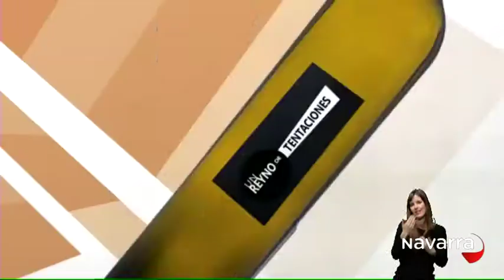Un Reyno de Tentaciones 27 mayo 2015- Jamón Navarro- lengua de signos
Hoy hablamos del jamón navarro y para ello nos acercamos hasta una explotación porcina que, en un entorno natural privilegiado, cerca de Lekunberri, cría a sus cerdos al aire libre. Además un especialista nos desvela las claves para la correcta manipulación del jamón y nos explica cómo debemos cortarlo.
En nuestra sección “Nos vamos de bares”, visitamos el hotel Casa Azcona, un establecimiento edificado en una antigua casa solariega, en pleno Camino de Santiago y a tan solo 5 minutos del centro de Pamplona. Su cafetería dispone de un amplio surtido de pintxos y allí nos preparan su “gorrín cochifrito”.
Además nos volveremos a poner el delantal y, en la cocina de Findus, prepararemos unos guisantes a la menta.